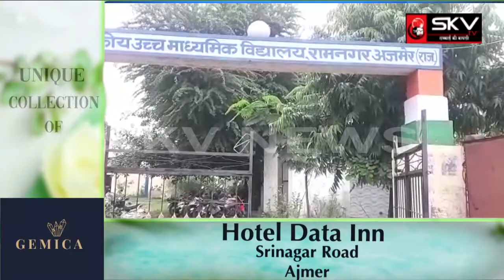Ajmer टाटा पावर की लापरवाही के कारण हो सकता है बड़ा हादसा